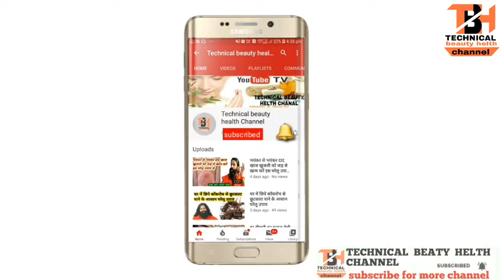लाख रोगों की एक दवा है यह चीज, कहीं भी दिखे तुरंत घर ले आना